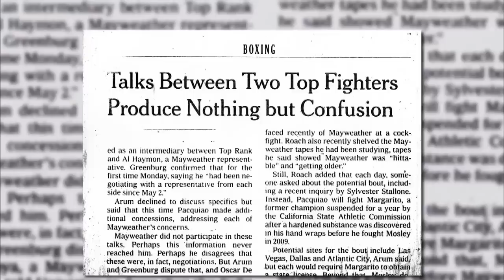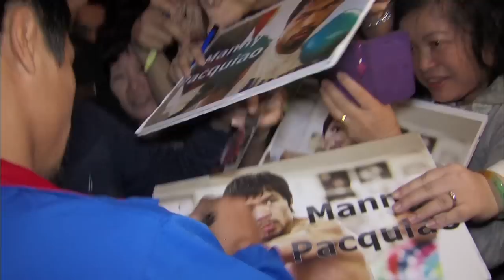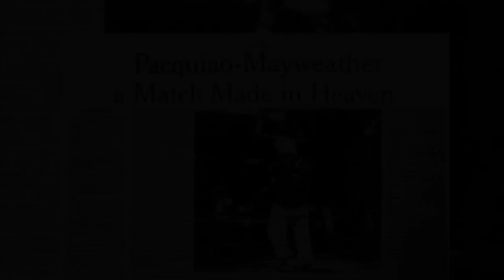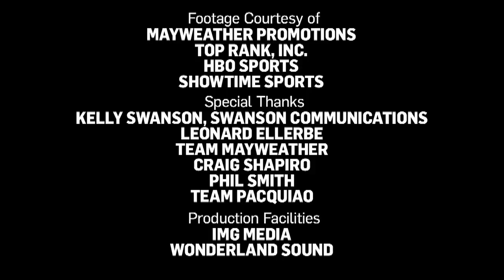Mayweather vs. Pacquiao - El Avance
Una mirada exclusiva a una jornada de seis años en camino a la pelea más esperada de nuestros tiempos.

Mayweather vs. Pacquiao.  En vivo por Pay-per-view comenzando a las 9 p.m. Este/6 p.m. Pacífico.